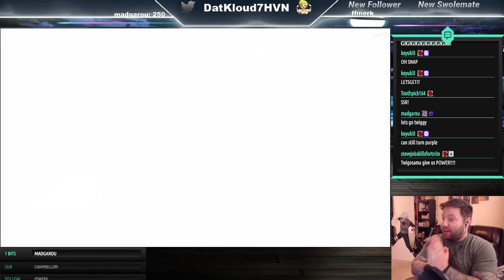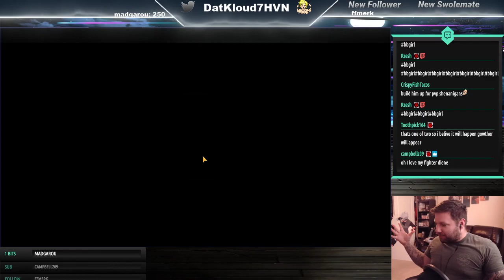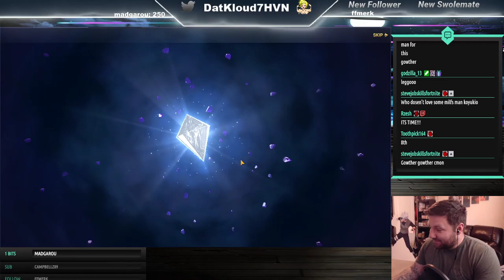[7DSGC] The GOAT Sin of GOATNESS Gowther Summons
Hope your pulls went well! He is coming to the coin shop so thats a plus! How did your pulls go!

Live on Twitch:
Monday - 5:45 to 8:00 |
Thursday - 5:45 to 8:00 |
Friday - 5:34 to 8:00 |